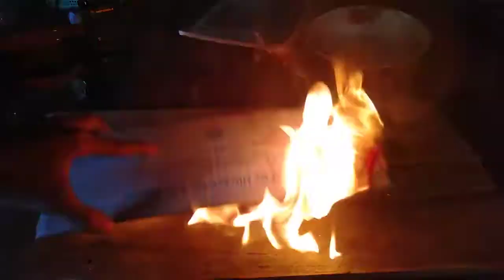ខ្នាយដុតខុសបច្ចេកទេស បានមើល បាន សើច